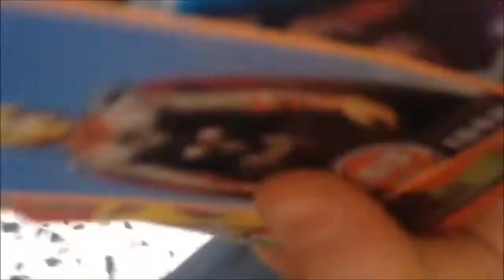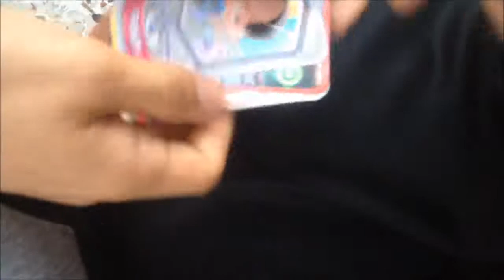seyhan ile yusuf kart oynadı